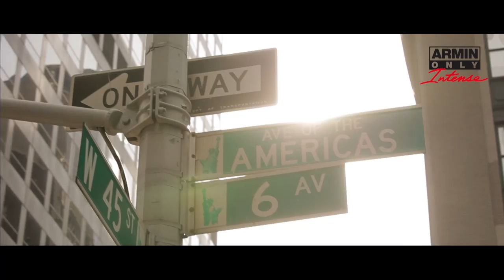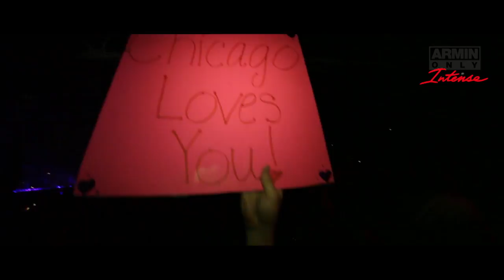Armin Only Intense Road Movie 10: New York, USA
Want to hear the music from the Intense tour again? Order 'Armin Only - Intense ''The Music''' now on iTunes
This brand new episode of the Armin Only Intense Roadmovie revolves around something many artists consider to be the ultimate goal in their career; a performance at Madison Square Garden New York.

This episode will not only show you all of the incredible work that goes into preparing a show at this venue and the North America tour as whole, but it also includes a, ‚spur of the moment' performance by Armin at the Skyroom, the night prior to his big performance. All in all, definitely an episode you shouldn't miss for the world!